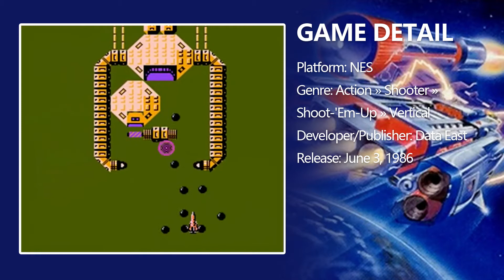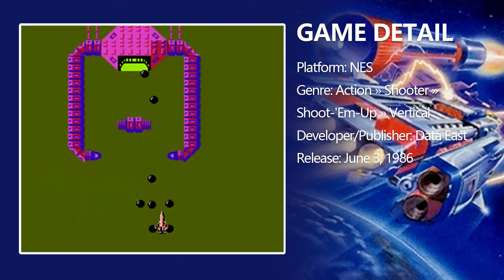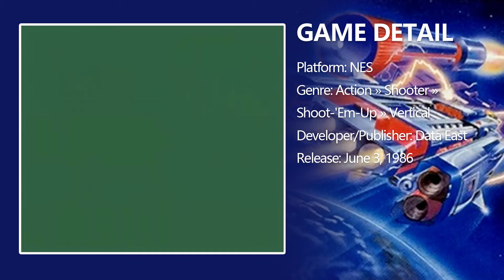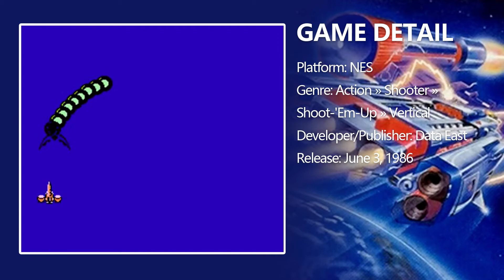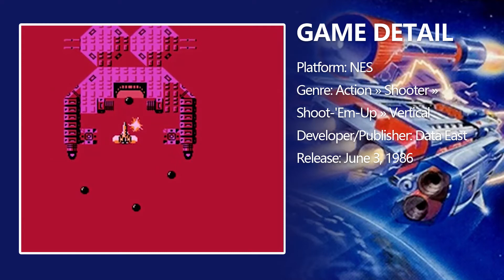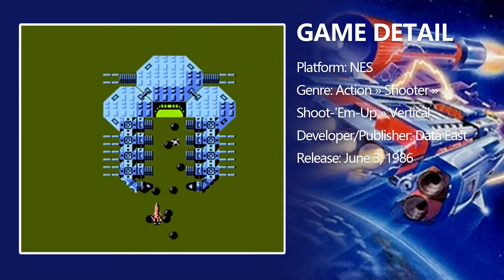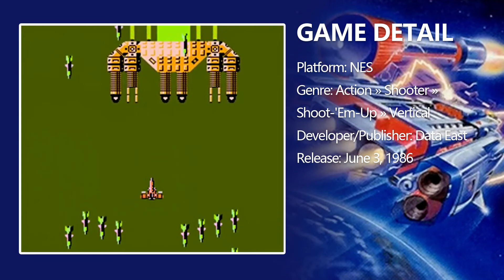NES / FC GAME：B-Wings Playthrough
B-Wings is an Action game, developed and published by Data East, which was released in Japan in 1986.